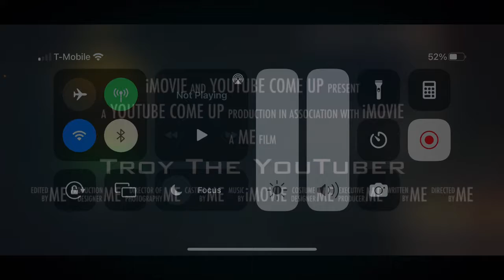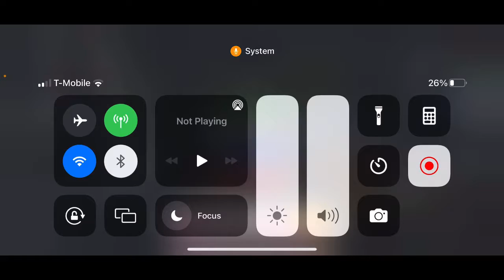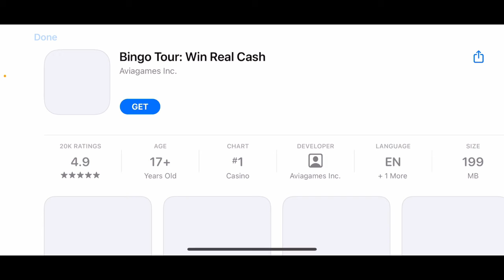I am So Good At truck ￼￼simulator￼ ultimate because I didn’t play it for a while.